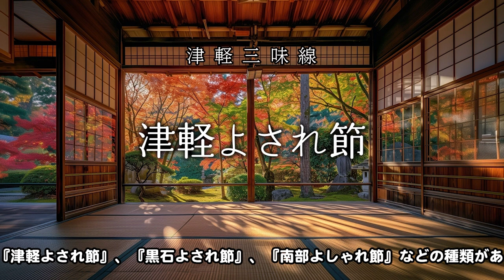「津軽よされ節」津軽三味線